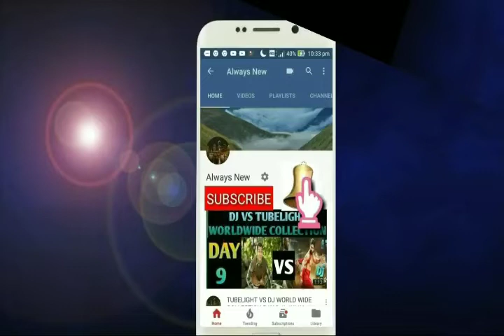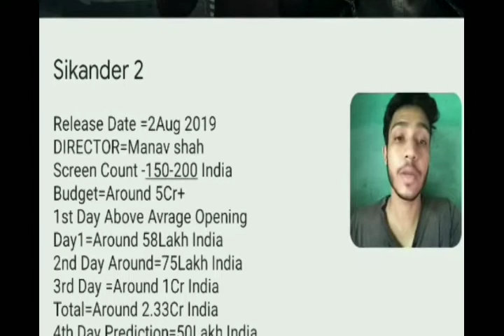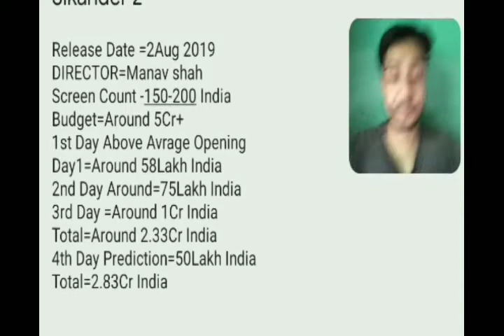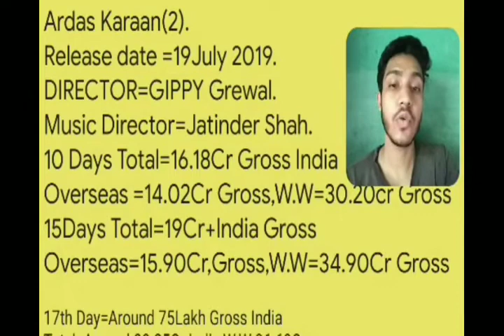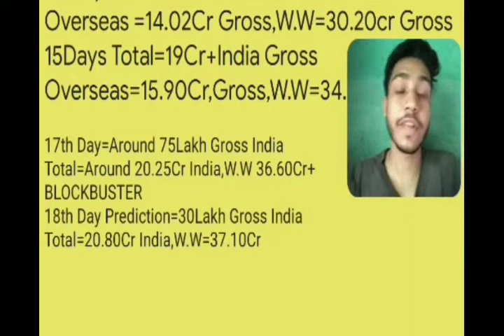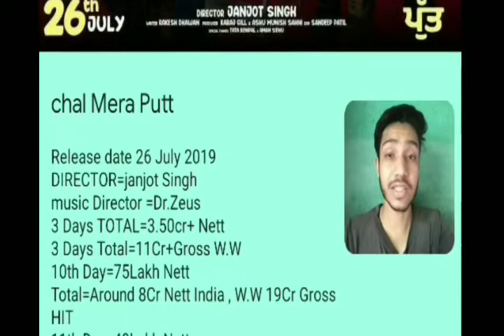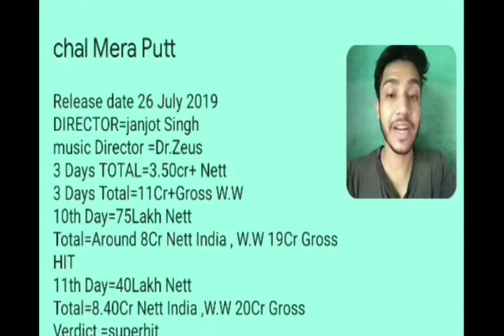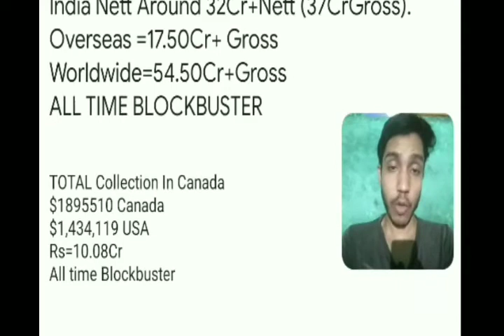Chal Mera Putt,Ardaas Karaan Shadaa ,Sikander 2 Movies Box Office Business(Collection)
Chal mera putt movie box office Business